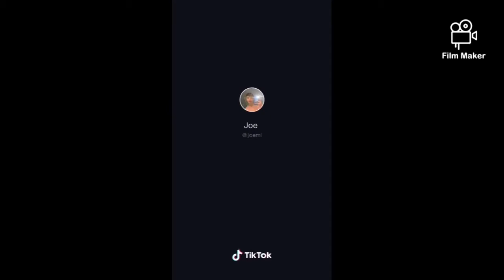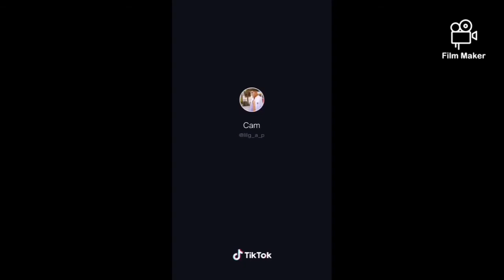You have heared of elf on a shelf - tiktok meme compilation #21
Tiktok compilation funny memes and much more on this channel.